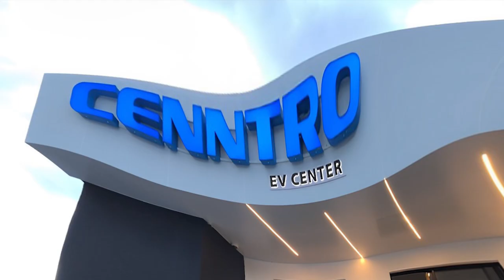Confunden Alofoke Y Aneudys Santos Con Manola TV, Lo Van A Demandar --Aunque No Sepan Quien Es!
Un desconocido youtuber pone el país patas arriba y varias familias están dispuestas a dar un ejemplo aún sea con los nombres equivocados!